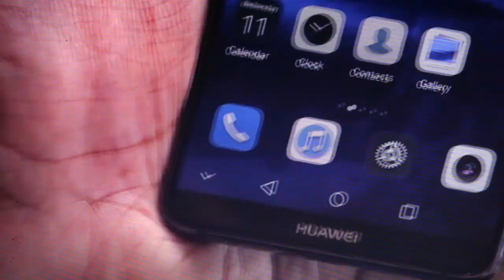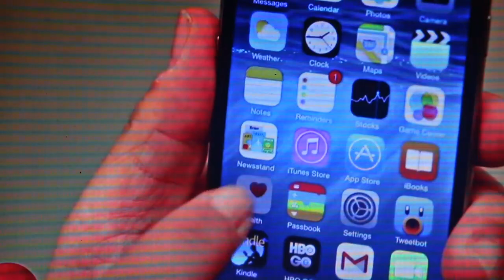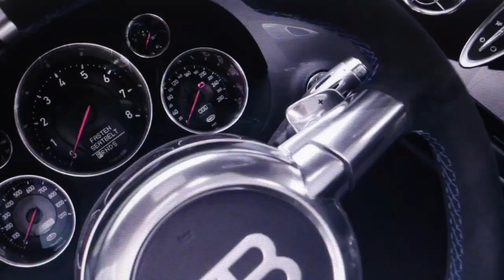ARTIFICIALLY INTELLIGENT AND AUTONOMOUS TECHNOLOGY Special Edition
Documentary short highlighting, modern developments within the use of Artificially Intelligent and Autonomous technology.